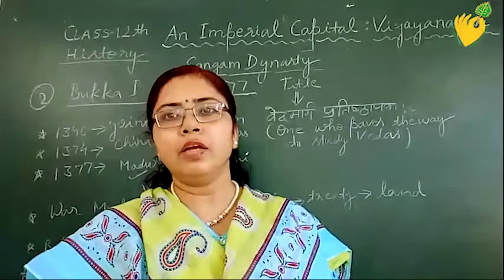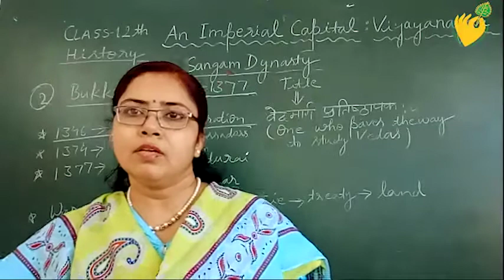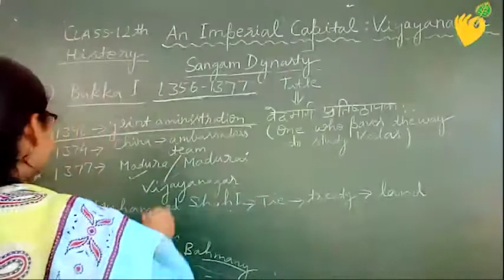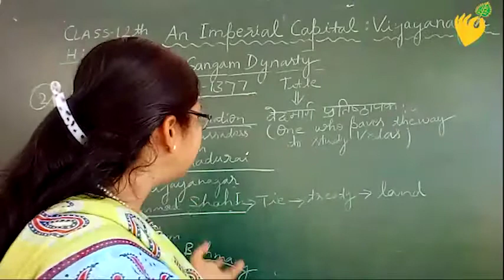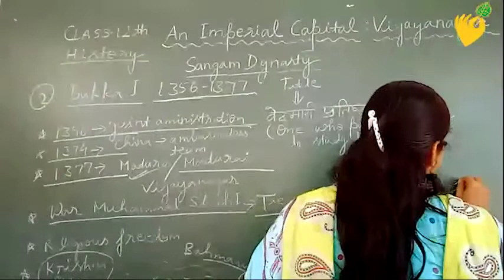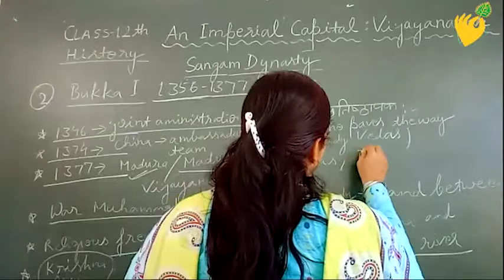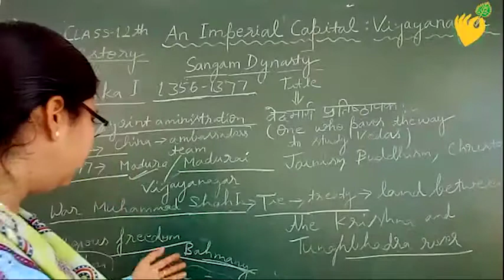An Imperial Capital Vijayanagar 6 by Anju Maam